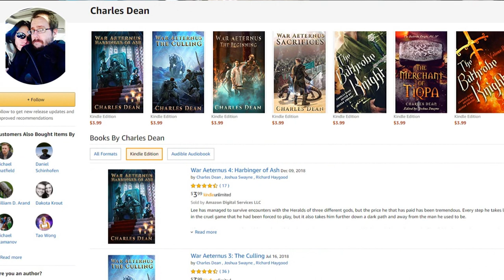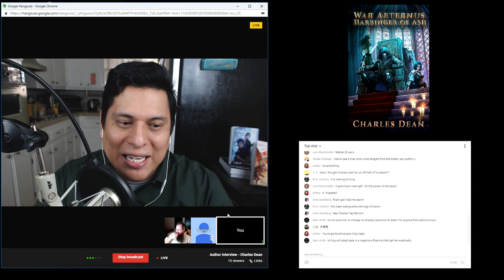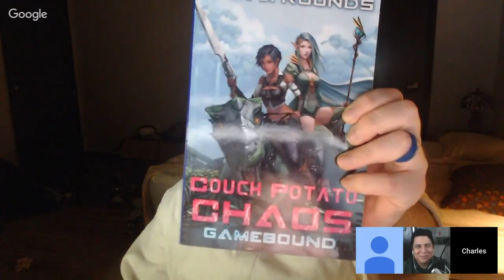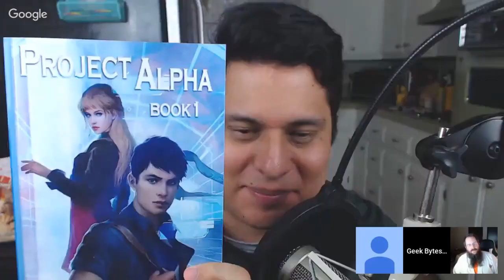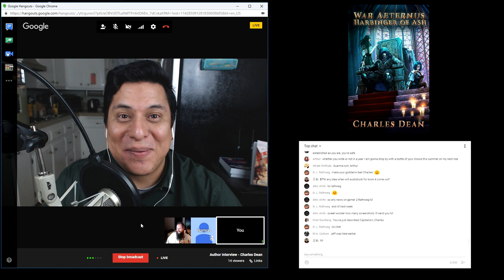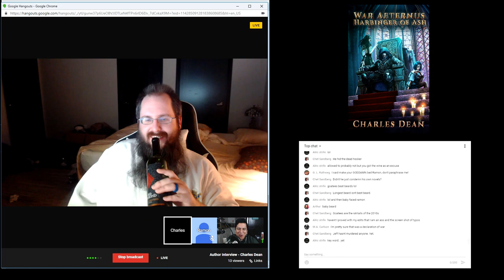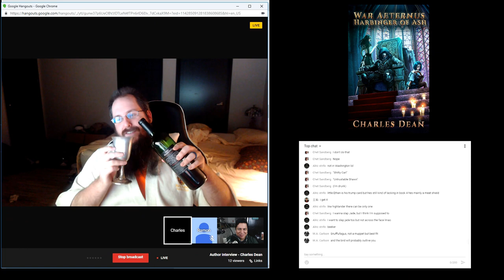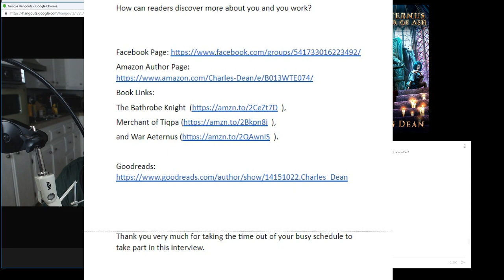LitRPG 147 - Author Interview Charles Dean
I’m Ramon Mejia. I’m here to bring you the latest LitRPG news, reviews, and author interviews.

Today I have the pleasure of talking to Charles Dean, author of such amazing LitRPG series as:

The Bathrobe Knight
Merchant of Tiqpa
and War Aeternus

Now Charles and I have been friends for a while. He and I first started talking when I made a error with the name of one of his series in the review I gave it on the LitRPG Podcast recommendation page. I called it the Bathroom Knight, and he e-mailed me and pointed out that while a story about a a plumber who fought evil would be great, the series was called the Bathrobe Knight. We’ve been friends ever since.

Charles is hands down not only one of the saltiest guys I know, he’s also one of the kindest human beings I’ve ever had the privilege of knowing. He’s gone out of his way to help me personally become a better writer by beta reading with brutal honesty and even extended writing resources to me.

As a writer, he’s one of the best in the community, and people love his LitRPG stuff, everything he’s published has an average review score of no less than 4 stars and often it’s closer to 5:

Jessie: “As I sit here writing this review in my own bathrobe, I must smile. This is a good read. “
Mike Garrett: “My biggest disappointment was the lack of available sequel.”
D. Miller: “All hail the Augustus, God of Alcohol and Bacon!”
David: Absolutely loved the Merchant of Tiqpa”

So, thank you so much for being on the podcast man!!

Book Links:
The Bathrobe Knight
Merchant of Tiqpa
and War Aeternus

Thank you very much for taking the time out of your busy schedule to take part in this interview.

(Music 4)